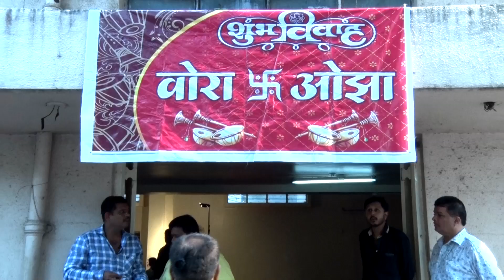Best Wedding Highlight # Neha & Anshuman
ALL THE TRADITIONS IN A CINEMATIC WEDDING | MARWADI WEDDING
New Wedding Photographer  and Cinematographer group  now in town with huge experience in Wedding.
Exclusive Wedding Cinematography is here now.

Richi Fims & Photos, Pune  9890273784